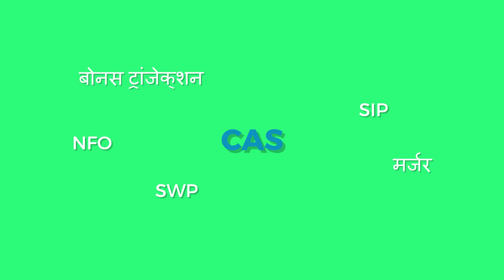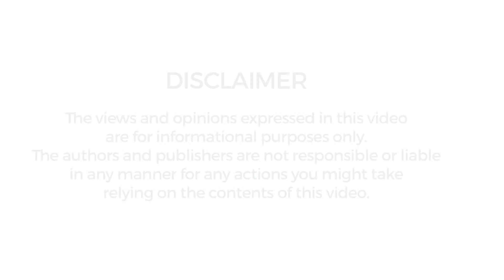किस तरह से एकाउंट स्टेटमेंट को पढ़ना चाहिए? | म्यूचुअल फंड्स 101 | एपिसोड ८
यहां अब हम जिस बात का जिक्र करने जा रहे हैं उसे पढ़कर तो आप एकदम खुश हो जाएंगे।

अगर आपने हाल फिलहाल में ही निवेश शुरु किया है और आपने CAS के बारे में नहीं सुना है तो आपको सबसे पहले यही समझने की ज़रुरत है ।

कन्सॉलिडेटेड अकाउंट स्टेट्मेंट यानी CAS आपके सभी निवेश के बारे में इकट्ठे जानकारी देता है और आपके निवेश को आसान बनाने का काम करता है।
इसकी शानदार खूबियों को जानने से पहले आपको थोड़ा इंतज़ार करने की ज़रुरत है।

इसके पहले की आप इससे अपने निवेश को आसान बनाएं आपको तमाम जानकारी के लिए Mutual Funds 101 जिसके प्रस्तुतकर्ता हैं UTI Mutual Fund देखना होगा।